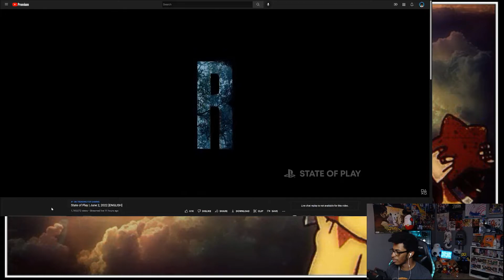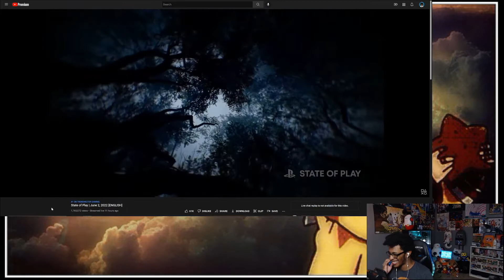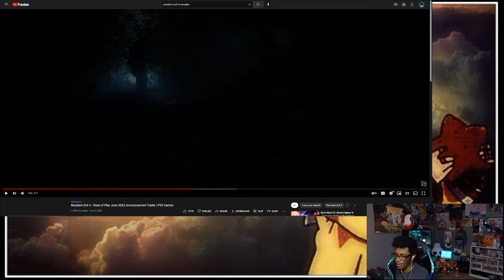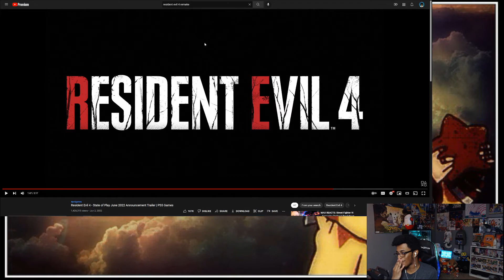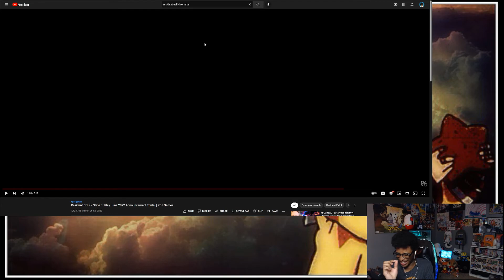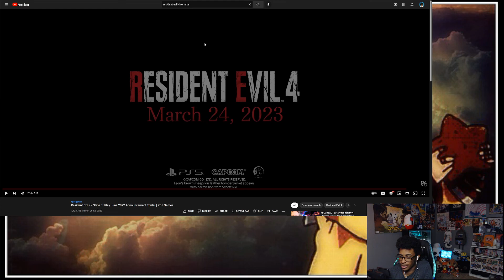Resident Evil 4 Remake! Reaction & Discussion